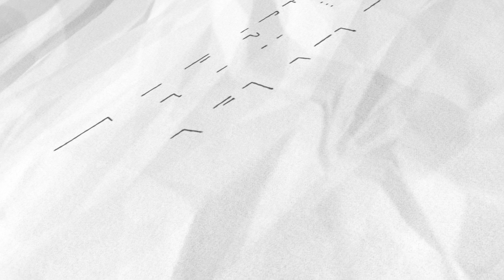韓國瑜交叉詰問違規拿手板？！蔡英文說話了！